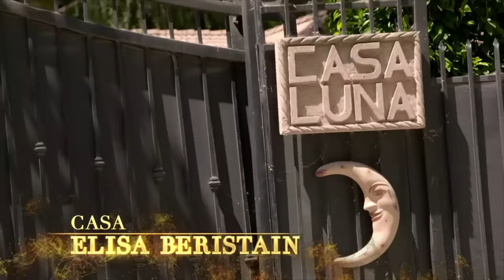Rica Famosa Latina | Juan Rivera casi cuelga al amigo de Estela | Temporada 2 episodio 23